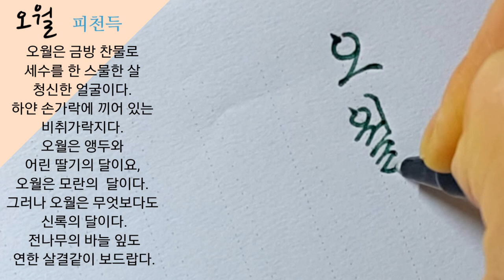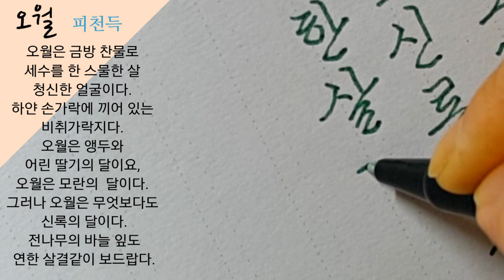피천득 오월 플러스펜 손글씨 궁체흘림 calligraphy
광고는 채널 영상 제작에 도움이 됩니다.♡
궁체흘림 펜으로 써 보는 것도 붓글씨 쓰는데 도움이 됩니다.

오월
               피천득

오월은 금방 찬물로 세수를 한 스물한 살 청신한 얼굴이다.
하얀 손가락에 끼어 있는 비취가락지다.
오월은 앵두와 어린 딸기의 달이요, 오월은 모란의  달이다.
그러나 오월은 무엇보다도 신록의 달이다. 전나무의 바늘 잎도 연한 살결같이 보드랍다.